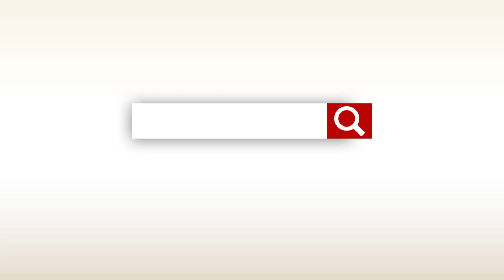Single Dad Simulator Games 3d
Are you ready to experience a dad’s real life?
Welcome to Virtual Single Dad Simulator: Happy Father and get ready to play as a virtual dad to enjoy your happy family life. Virtual Single Father Simulator is the unique mom dad game you have ever played. Get ready to be a trustworthy single dad of your family to face all challenges for your happy family.